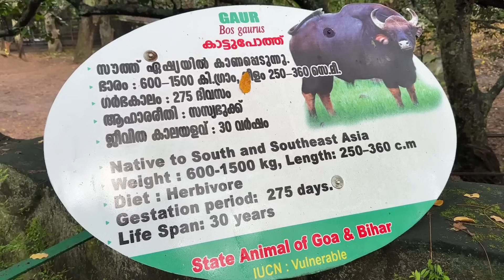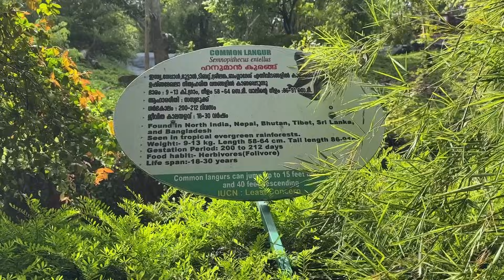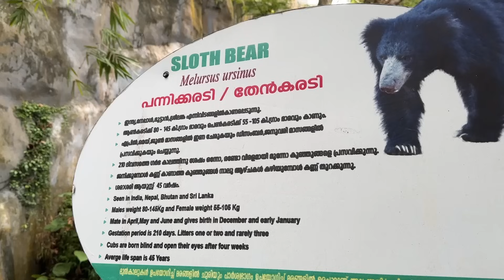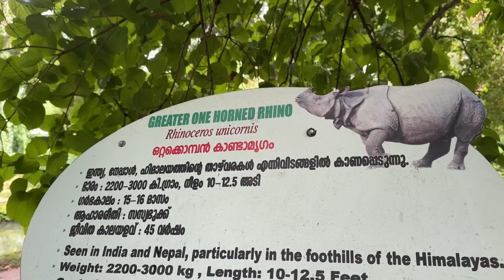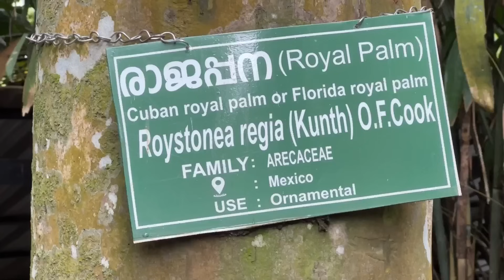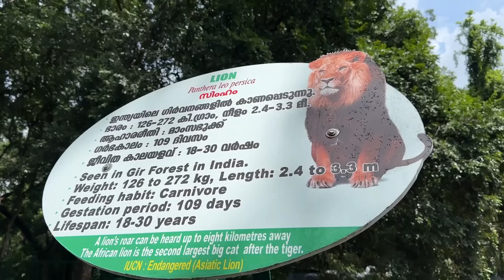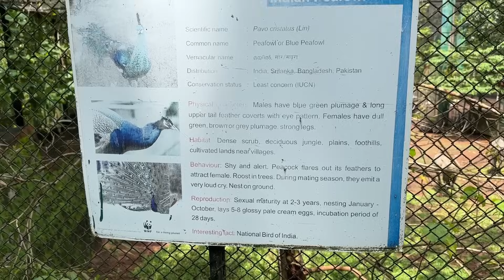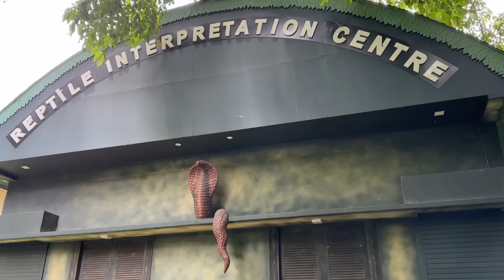EP #08 കൊലയാളി കാണ്ടാമൃഗം | Thiruvananthapuram Zoo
Thiruvananthapuram Zoo